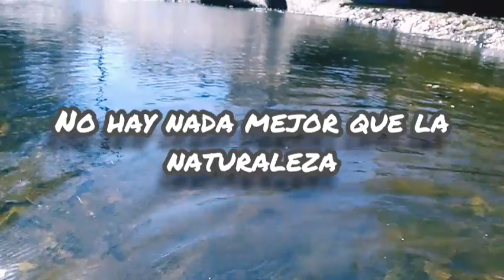Haciendo Skate En Un Pueblito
Buenasss esperó les haya gustado este video, en este casó nos encontramos en un pueblo en el cual hemos buscado diversos spots
Espero le dejen su like y lo compartan! :)